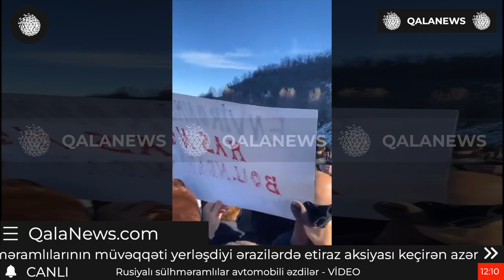Rusiyalı sülhməramlılar avtomobili əzdilər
Rusiya hərbçiləri Rusiya sülhməramlılarının müvəqqəti yerləşdiyi ərazilərdə etiraz aksiyası keçirən azərbaycanlı aktivistlər və qeyri-hökumət təşkilatlarının QHT üzvlərinə qarşı zor tətbiq ediblər.

QalaNews.com xəbər verir ki, sülhməramlılar Laçın yolunu bağlayan ekofəalların işinə maneə yaradırlar.

Onlar həm də hadisələri işıqlandıran jurnalistlərin də peşə fəaliyyətinə mane olurlar.

Onlar “Report” İnformasiya Agentliyinə məxsus avtomobilin üzərinə gedərək ona zərbələr endiriblər.

QalaNews.com xəbər verir ki, etirazlar nəticəsində Xankəndi yolunda böyük tıxac yaranıb.

Sözügedən videonu təqdim edirik: